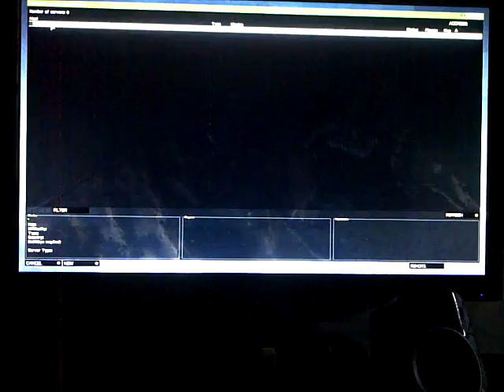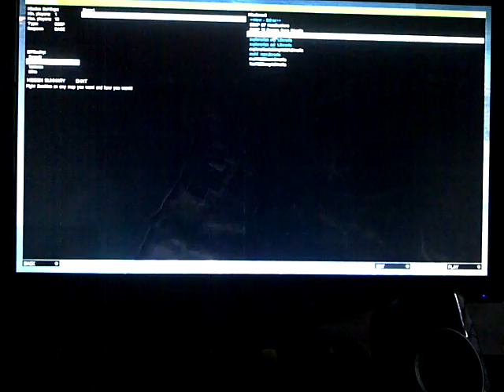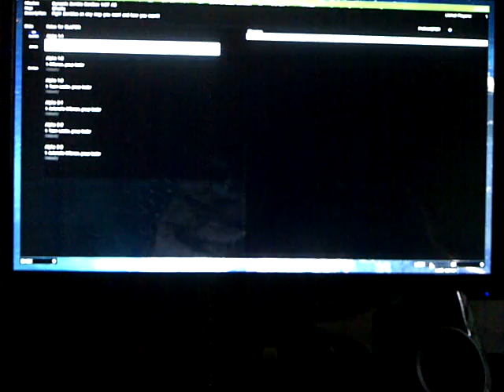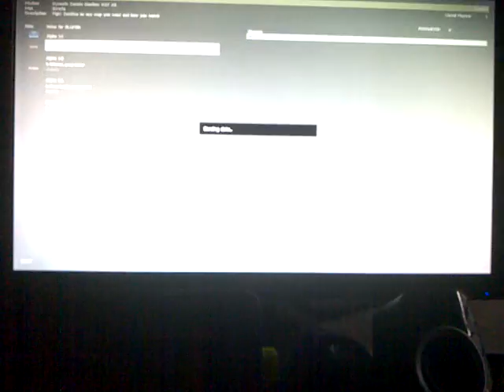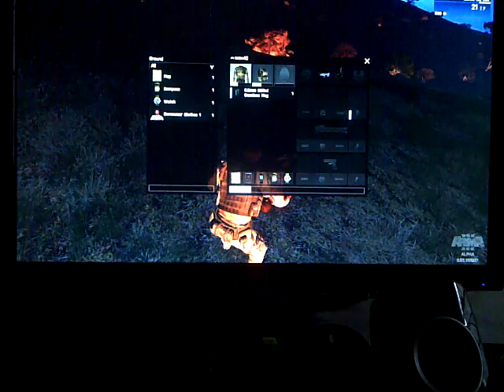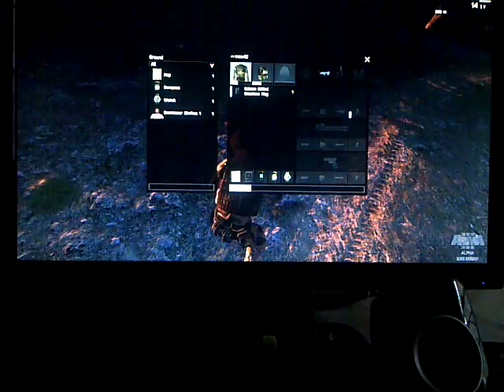arma3 dynamic zombies: parametrage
Réglage du mode dynamic zombies, explication et jeu.